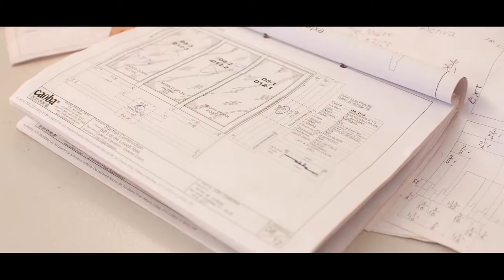Caoba Doors Factory Tour Antigua Guatemala HD